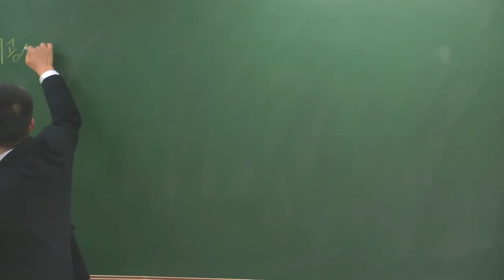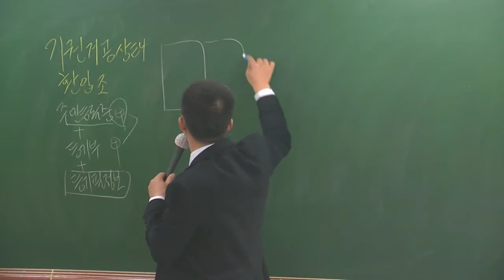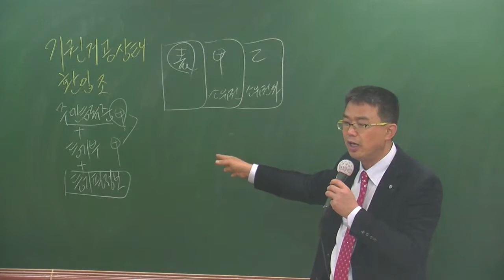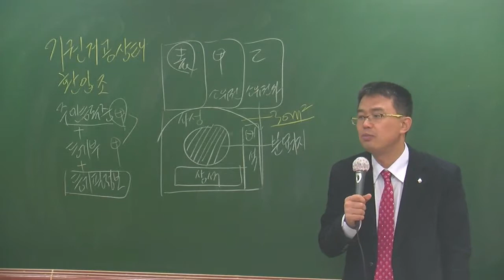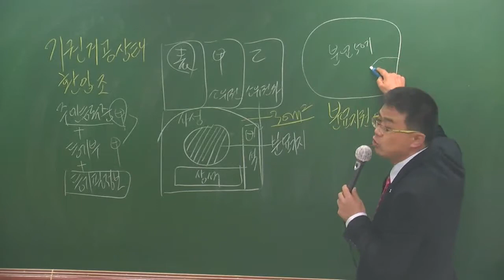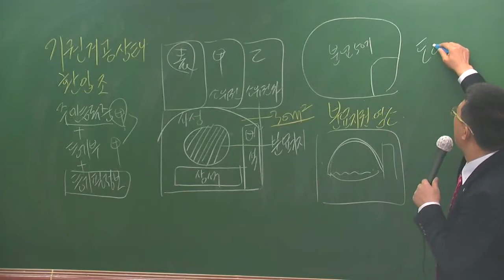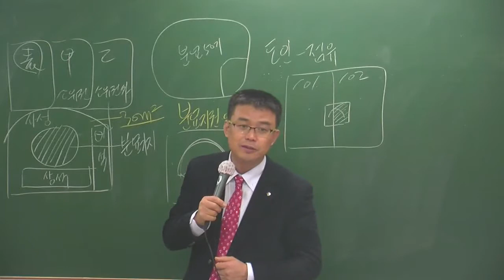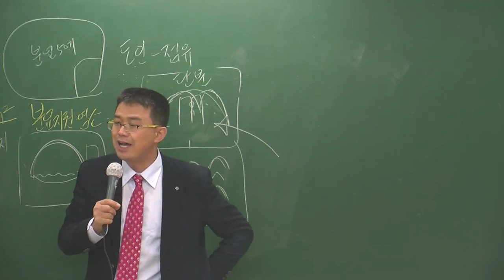중개사2-4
2월 기본과정